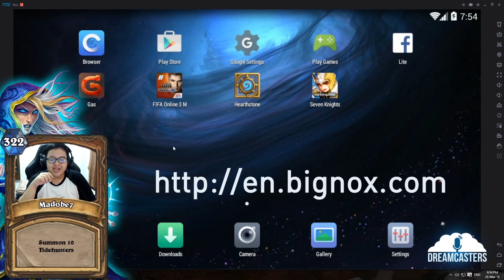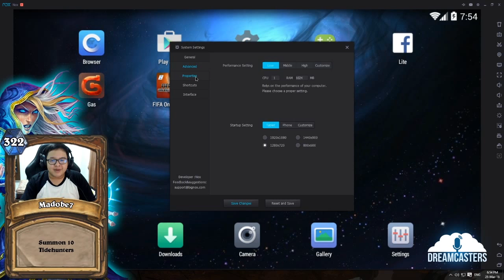【HearthStone】HearthStone 101 Special : Galaxy Gift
== Joystickthai.com ==
ร้านจำหน่ายจอยเกมที่นักแข่งระดับประเทศเลือกใช้ จำหน่ายจอยเกม XBOX ของแท้ ครอบคลุมทั้งคอนโซลและ PC , ลดทันที 5 เปอร์เซ็นเมื่อแจ้งทางร้านาว่ามาจากช่อง The Dreamcasters

CPU | Intel Core I7 3770k , RAM | Kingston 16GB DDR 3 , VGA | ASUS Nvidia Geforce GTX970  , Internet | 3BB FTTX DL 50MB / UL 10 MB , Microphone | Blue Yeti Condenser Microphone

สอบถามงานถ่ายทอดสดการแข่งขันเกมและทัวร์นาเมนต์